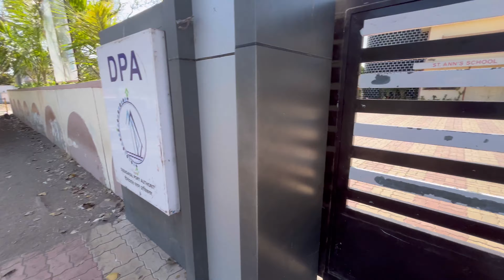Holika Dahan in My Village 😍 Vlog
Toh Guys Aaj Hamare Village Me Huyi Holika Dahan! 😍